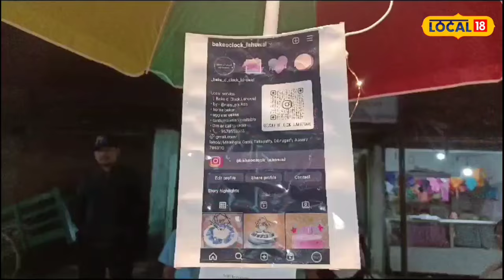Dibrugarh University ৰ এগৰাকী ছাত্ৰী হৈ পৰিছে সকলোৰে আকৰ্ষণৰ কেন্দ্ৰবিন্দু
Dibrugarh University News :  নিজা Hobby ক উপাৰ্জনলৈ ৰূপান্তৰ কৰা ডিব্ৰুগড় বিশ্ববিদ্যালয়ৰ এগৰাকী ছাত্ৰী ।নিজৰ সাঁচতীয়া ধনক মূলধন হিচাপে লৈ আৰম্ভ কৰিছে বিভিন্ন সোৱাদযুক্ত কেকৰ ব্যৱসায়।নিজৰ ঘৰতে তৈয়াৰ কৰিছে বিভিন্ন ধৰণৰ কেক। কেক বিক্ৰী কৰিবলৈ পদপথত খুলি লৈছে বেকঅ’ক্লক নামৰ এখন সৰু দোকান।